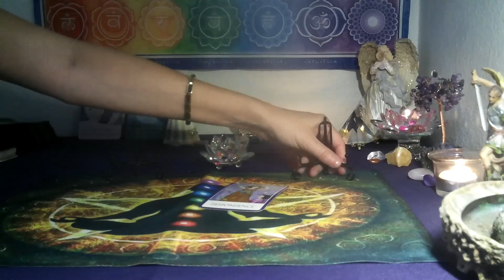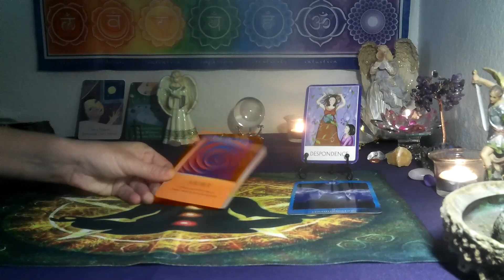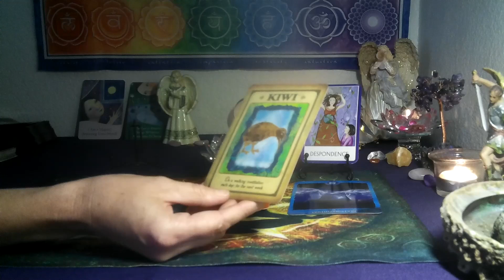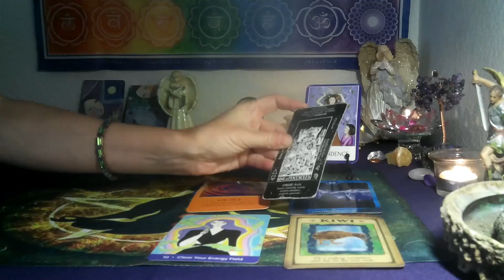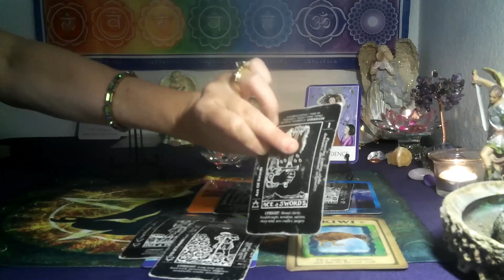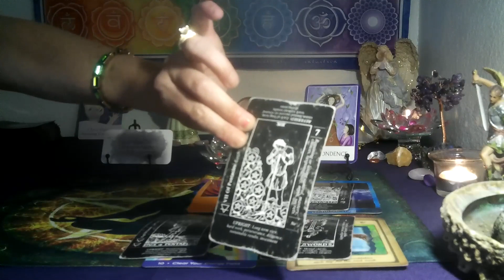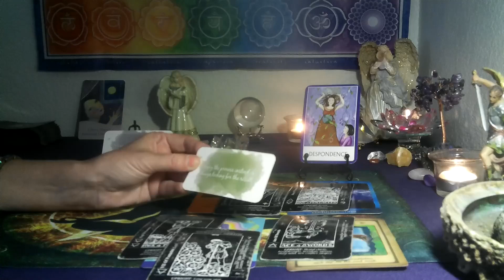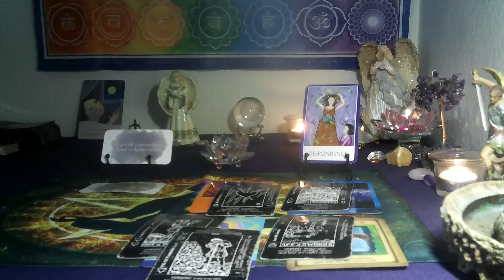SAGITTARIUS /CAPRICORN CUSP ~ OCT CHAKRA READING JUMPING THE OBSTACLES!!🎁🙌🏻